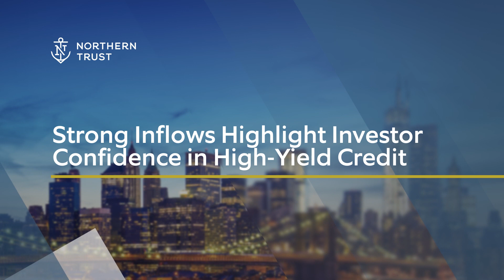Why high-yield credit is thriving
Discover the factors driving the high-yield credit market. Explore why strong inflows, investor confidence, and improving corporate fundamentals make high yield credit a compelling investment choice.